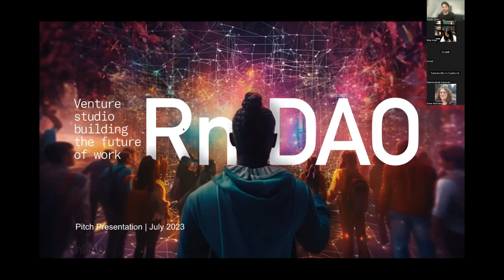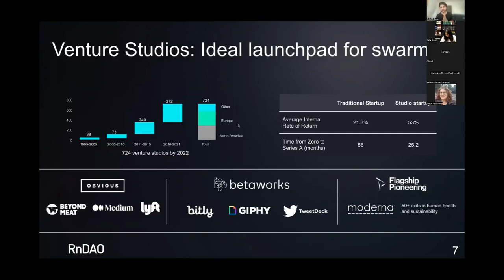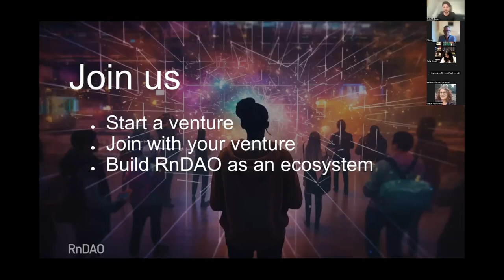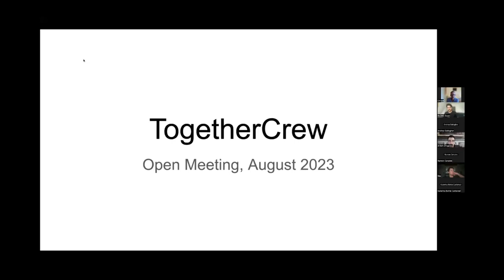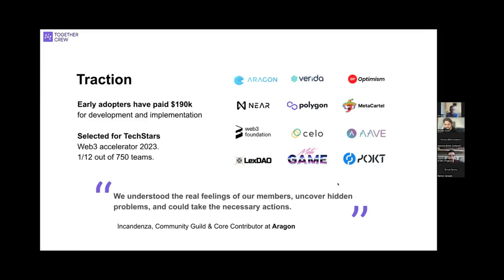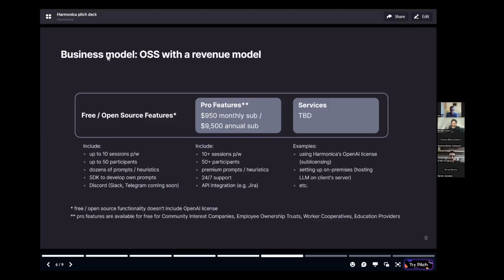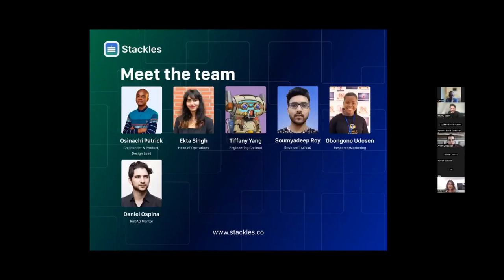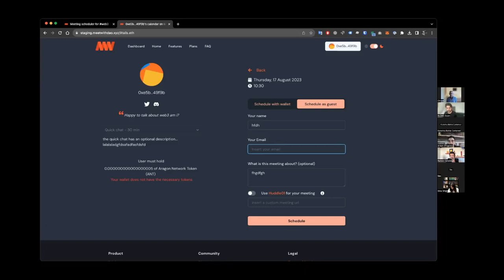RnDAO Open Meeting: Building the Future of Work Together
Hey everyone!
We held our very first Open Meeting, where we unveiled the exciting world of RnDAO.
We talked about our cool ideas for the future of work, how we're making RnDAO a force for speeding up this change, and how you can team up with us on this journey.
We proved that when we put our heads together, we could cook up new ideas and make our community even stronger.
The best part? We proved that together, we can cook up fresh ideas and create an even stronger community.
And if you missed the meeting, don't worry! You can catch up by watching this video.